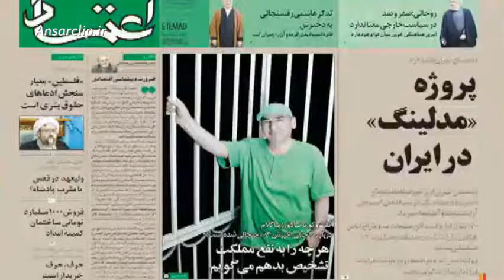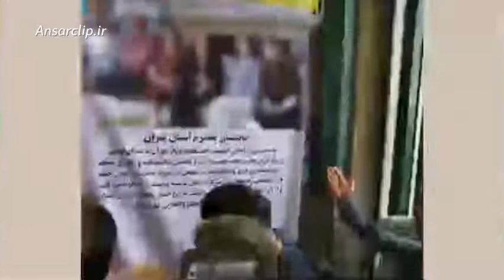واکنش ها به دیدار فائزه هاشمی با بهائیان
انتشار تصاویر دیدار فائزه هاشمی با عضو ارشد فرقه ضاله بهائیت واکنش های زیادی را در پی داشت.